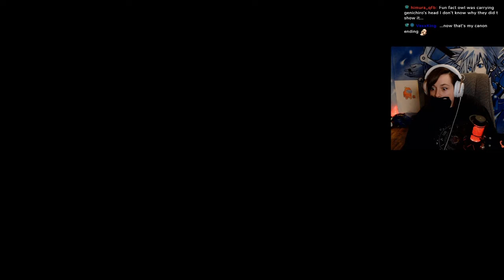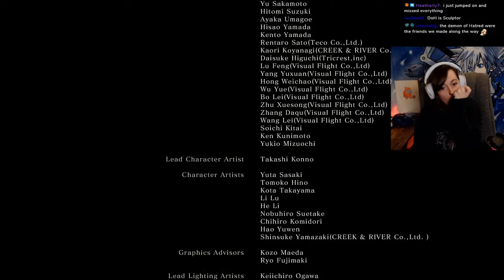Shura Ending Reaction and Fights | Sekiro: Shadows Die Twice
**VOLUME WARNING**
I FINALLY made it to the last ending (for me)! This video shows my reaction to the cutscenes and fights that take place in the Shura ending of Sekiro. This ending absolutely devastated me, I honestly really love Wolf/Sekiro as a character and to see him go down this path was very dark and unexpected. I hope you enjoy my reactions! I was an emotional wreck.